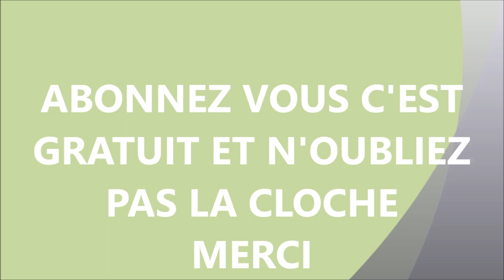POUR ELOIGNER DES MAUVAISES PERSONNES TRES SIMPLE A FAIRE